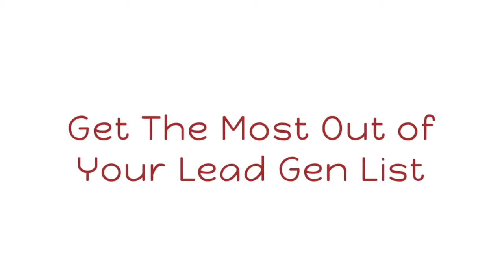Real Estate Agents & Brokers Get More Listings, Close More Sales Mobile Wallet Marketing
Real estate agents struggle with lead generation - it's the most critical (and expensive) part of their business. How can you differentiate yourself from other agents and show prospects that YOU are the agent they want to list their property?
Mobile wallet marketing is YOUR opportunity! Put property listings on smartphones, and show a potential seller how you can (and do) go above and beyond the usual, in order to help clients get a faster sale, at full asking price or more.
Today, 90% of installed passes remain on the phone, creating the unique chance to update your pass ANY TIME. Add new information about the property - offers made, price reductions, etc - and push the update to the prospects immediately, via their lock screen.
Make it REALLY SIMPLE for clients to recommend you to their friends, co-workers and neighbors - Apple Passbook has a two click Share feature that makes sending your information to someone as easy as deciding whether to send via email, SMS or Airdrop.
Keep clients (former and prospective) up to date with any new information they might need in their search for a new property. Add your social media links to the pass, send blog update notices, and offer incentives directly via the iPhone or Android device.